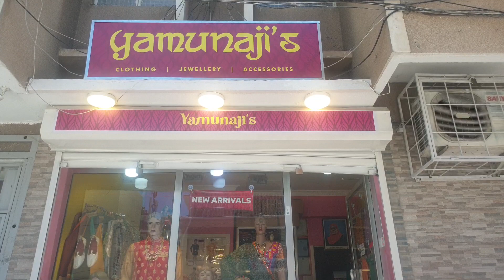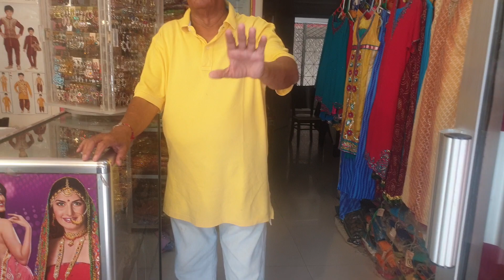YAMUNAJI'S - INDIAN TRADITIONAL DRESSES all available HERE.. SUBSCRIBE You Tube - JOSHI'S ZANZIBAR..